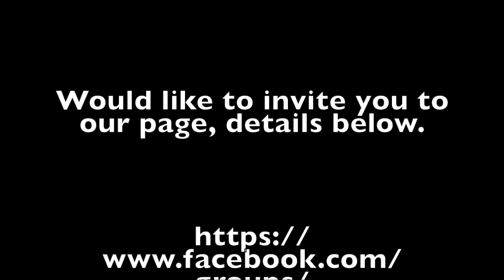Memorial Run Eamon McWiliams - BARNI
This was a run organised for a friend who lost his battle to cancer and I wanted to do a ride-out to celebrate his life. I feel that if we keep them in our thoughts they will never be forgotten.
This is done at 2x speed just to show more of the roads and places we went.
I want to thank the guys who turned up on the day, as I thought I would have went on my own, so that was a nice surprise.
Biking Adventures and routes Northern Ireland BARNI